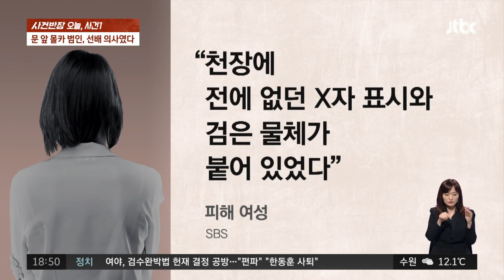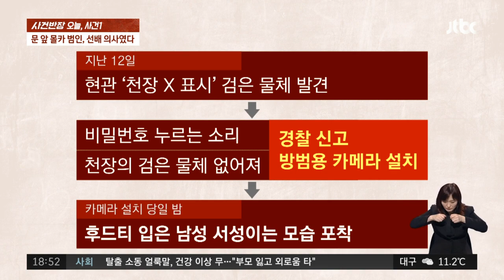"전에 못 보던 X 표시가…" '검은 물체' 설치한 남성, 정체는 / JTBC 사건반장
· 문 앞에 수상한 ‘X표시’와 검은 물체
· '삑삑'…누군가 현관문 침입 시도
· 당일 밤, '후드 모자' 쓴 남성 '포착'
· 집 앞 서성인 남성…창틀에는 '소변'
· 문 앞 상자에 설치된 소형 카메라 수거

20대 여성의 집 현관문 앞 천장에 의문의 ‘X표시’와 소형 카메라가 발견됐습니다. 경찰 조사 결과, 여성과 같은 병원에 근무하는 의사 선배가 한 짓이었습니다.